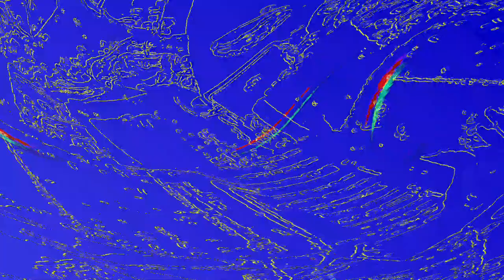[EPILEPSY WARNING] Movie 23 06 14 02h42m16s *Photosensitivity Warning*